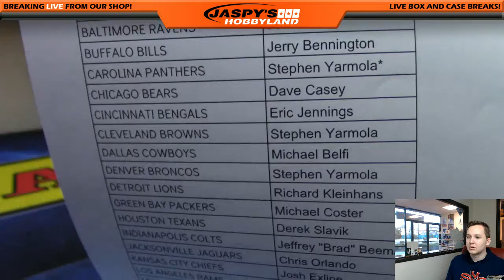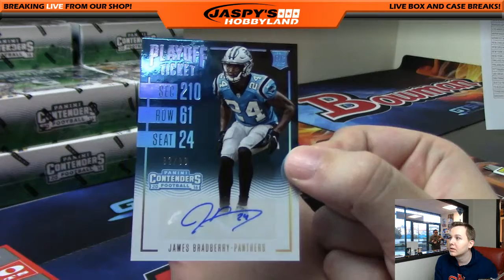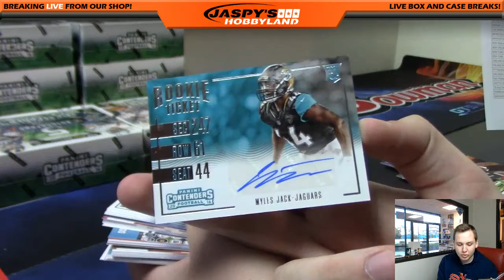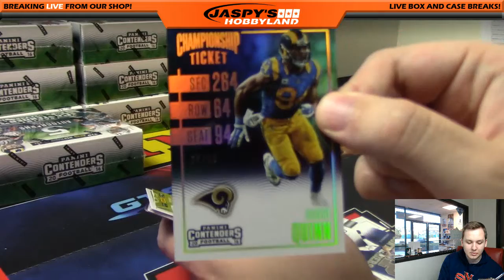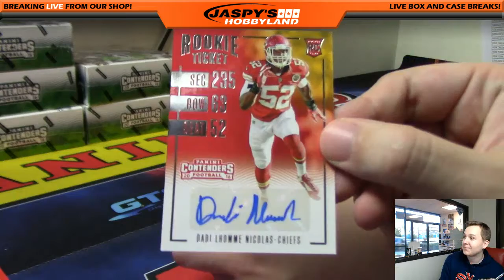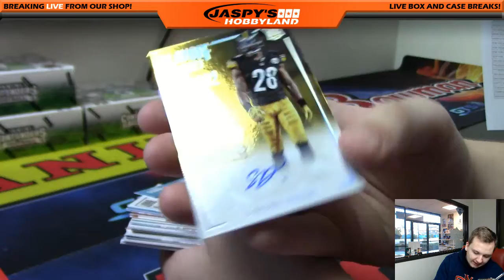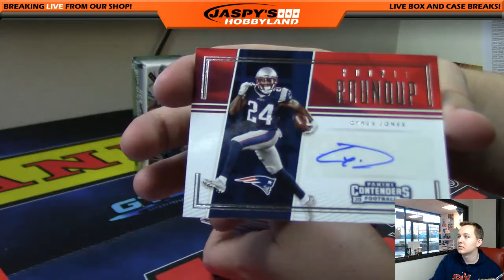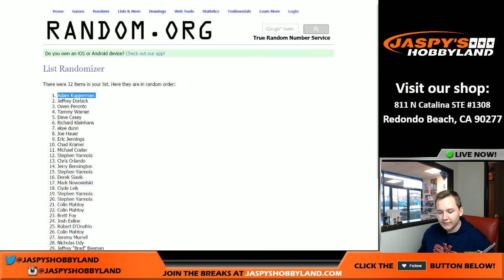1/9/17 - 2016 Panini Contenders Football 12-Box Case Break #5 PYT